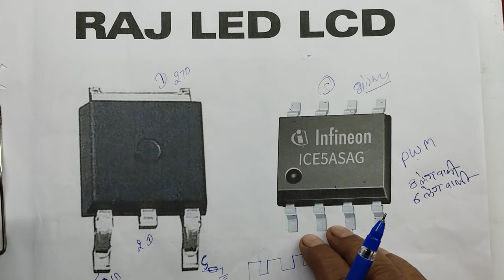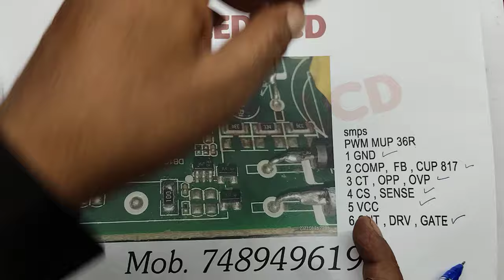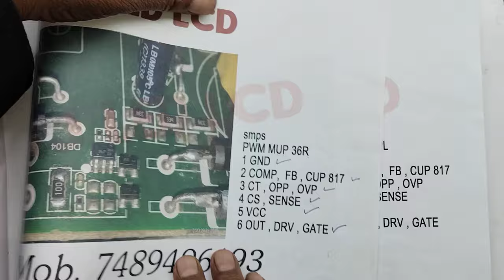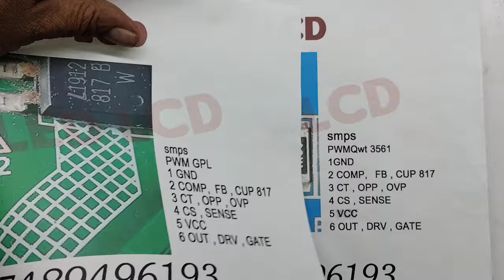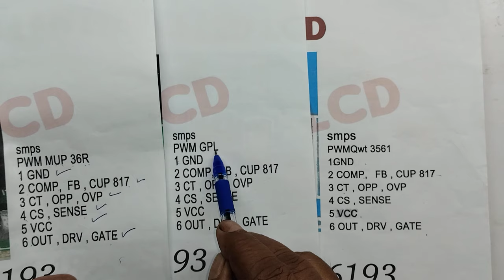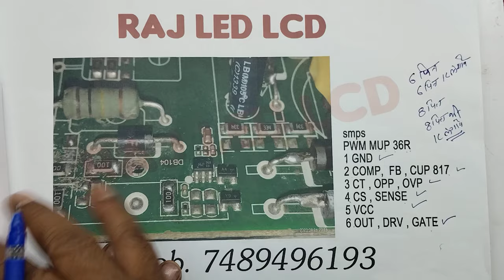Raj led lcd... . हमसे जुड़ने के लिए video मे दिए गए नंवर पर संपर्क करें..